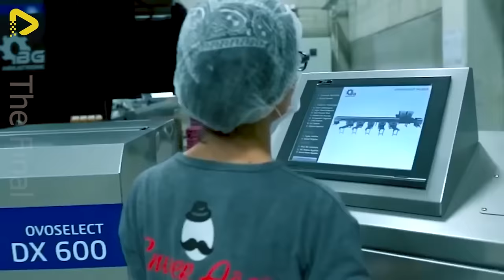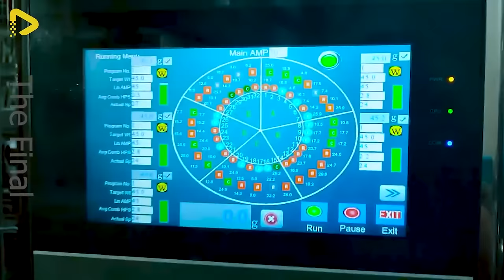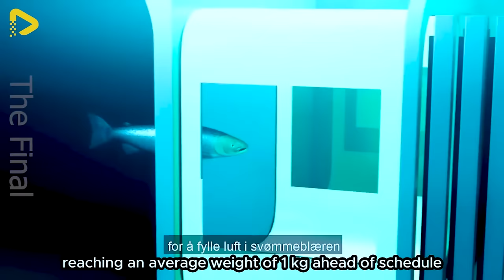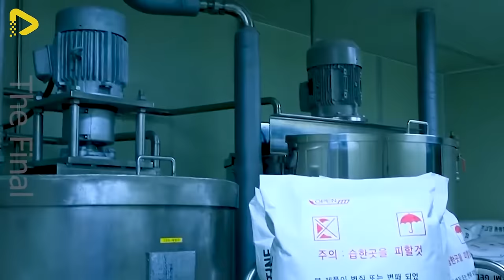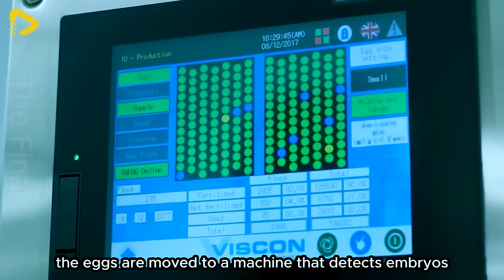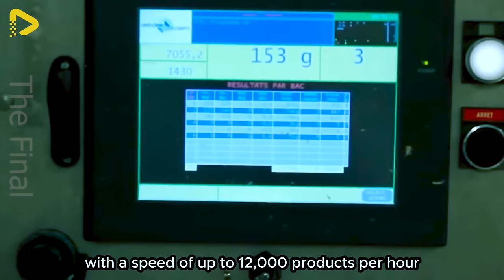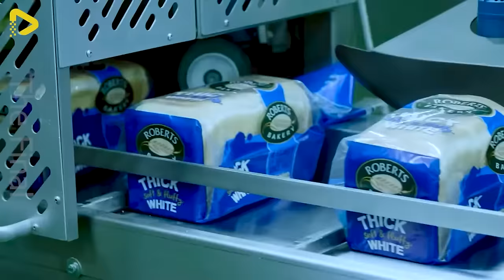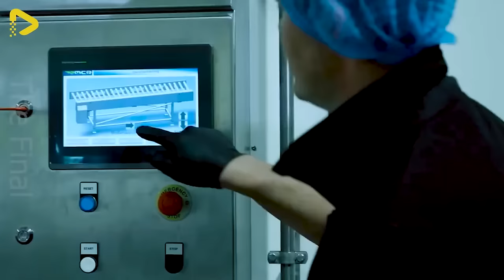500 Amazing Food Processing Machines That Are At Another Level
500 Amazing Food Processing Machines That Are At Another Level

Step into the world of pork meat processing, where cutting-edge food processing machines redefine efficiency and precision. At this pork meat processing factory, state-of-the-art food processing machines handle every step with unparalleled accuracy. From trimming and slicing to grinding and packaging, these food processing machines ensure top-quality pork products that meet the highest standards. Experience the innovation and expertise behind the scenes as these food processing machines elevate pork meat processing to another level.

This Video researched by: Robin Ondricka
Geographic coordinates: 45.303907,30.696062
Mother's maiden name: Sauer
Birthday
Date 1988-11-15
Age 35 years old